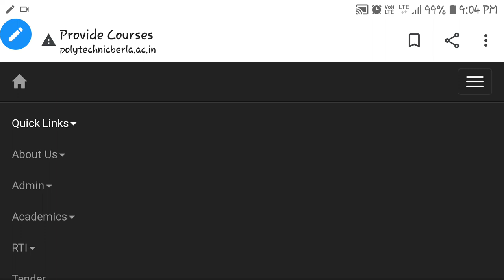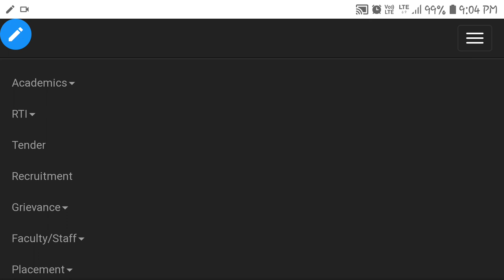Polytechnic Berla|Courses|Seats|Other Facilities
Hello Students

Aaj hum aap ko iss video me "Government Polytechnic Berla College" Ke bare me batne ja rahe hai